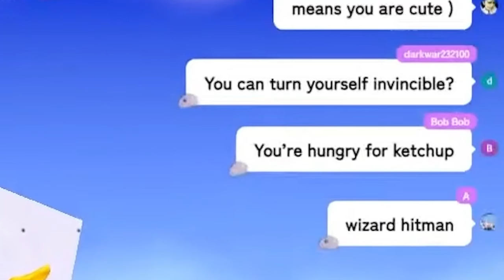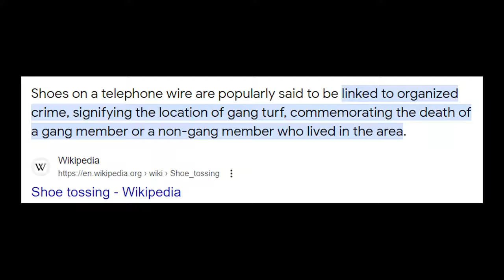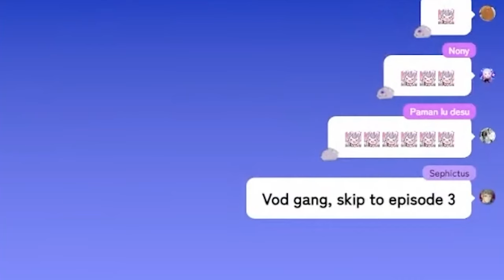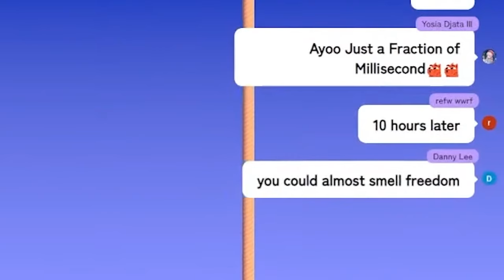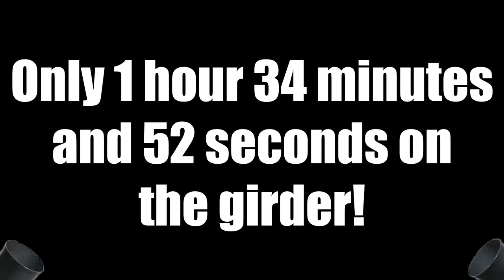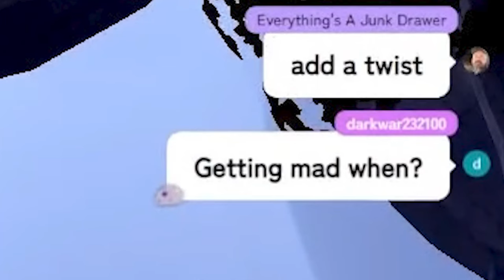Biboo Calmly Climbs A Mountain part 2